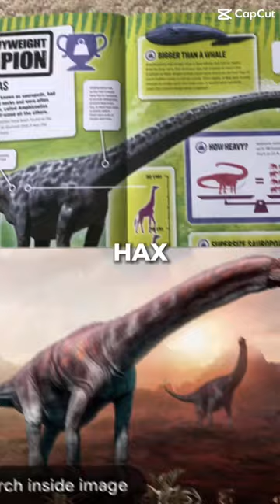Amphicoelias vs argintinosaurus(might have spelled the name wrong)dinosaurs